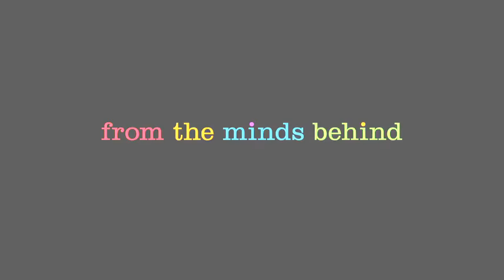"Inside Out" Trailer (Fanmade)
in honor of the release of Disney and Pixar's New Movie "Inside Out" Today, we love to introduce to you, our fan-made trailer of the new movie, hope y'all like it, and yes we are very excited to watch this brand new motion picture

Cast:
Violet Parr as Riley
Helen Parr as Mom
Bob Parr as Dad
Mary Poppins, Queen Elinor, Chicha and Sarah Hawkins as The Mom's Emotions
Zeus and King Triton as The Dad's Emotions
Ariel as Disgust
Genie as Fear
Mushu as Anger